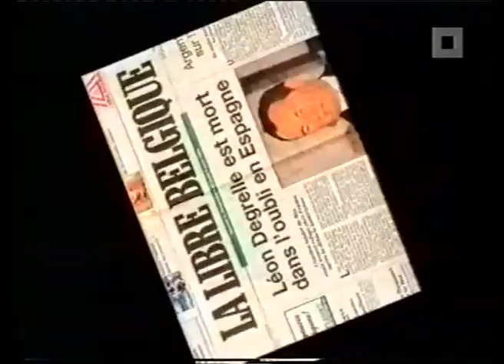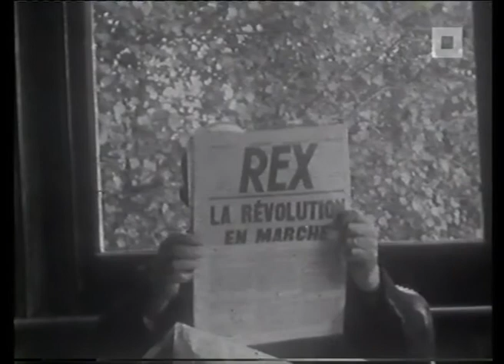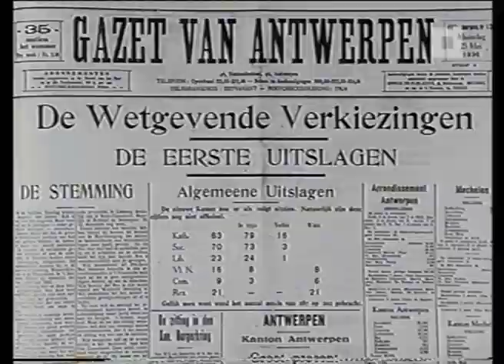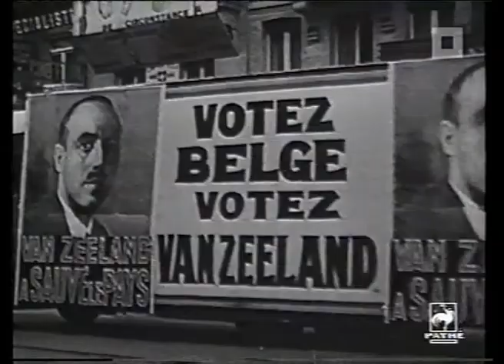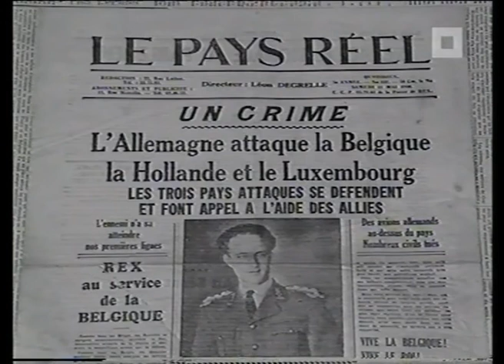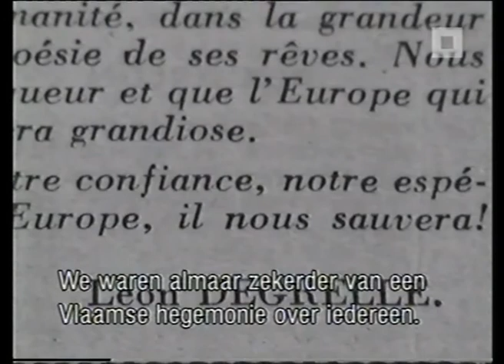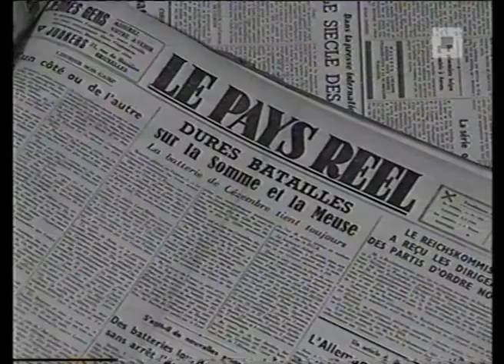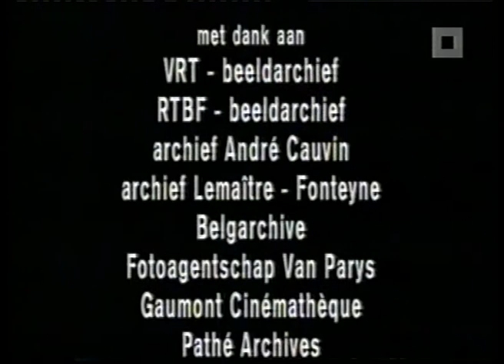HISTORIES - Léon Degrelle, De Führer Uit Bouillon